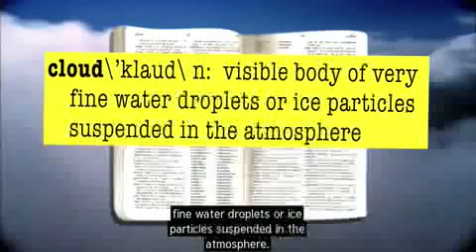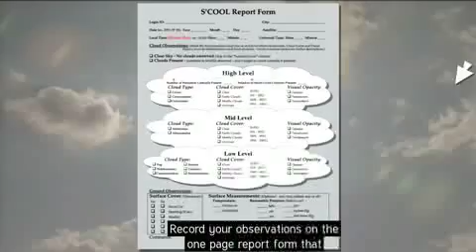Real World: Global Cloud Observation Day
Learn about precipitation and how clouds are formed. Find out why scientists study clouds and how you can help NASA collect cloud observation data as part of the Students' Cloud Observation OnLine, or S'COOL, Project.